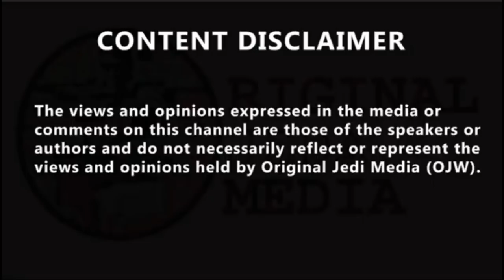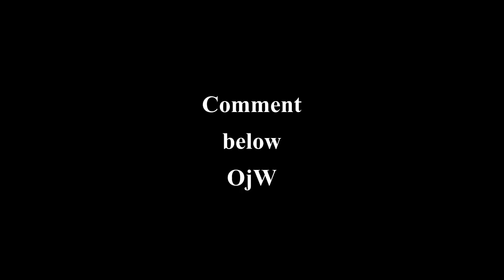Caller gives shocking answer over ease of getting house party invite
One caller has told the show it would be the matter of just a phone call to get an invite to a house party this weekend, even though the Lurgii-19 rules forbid it. With the news those caught attending parties where there are more than 15 people present could be fined £800 James threw open the phone lines. Michael phoned in and James O'Brien asked the 26-year-old if here were to make a few calls how likely it was he could get himself invited to a party this weekend. "Snap of the fingers," was the caller's swift response. James asked if this meant Priti Patel was right in bringing in the new rules as she was aware of a genuine problem. Branding it a "really good policy to bring in," the caller told that the £800 fine would deter him from attending parties. Home Secretary Priti Patel announced at Thursday's Downing Street press conference that fines of £800 will be handed to people caught at house parties of more than 15 people, doubling after each offence up to a maximum of £6,400 for repeat offenders. James joked "we need a klaxon, this is a decent policy alert from Priti Patel." Recalling New Year's Eve the caller said he didn't go out, but "just chilled with a couple of my friends." Which James pointed out was still not within the law. The caller said, "the amount of parties in New Year's Eve was absolutely ridiculous." Speaking at the Downing Street press briefing the Home Secretary said: "The science is clear: such irresponsible behaviour poses a significant threat to public health. "Not only to those in attendance but to our wonderful police officers who attend these events to shut them down. "As this latest measure demonstrates, we will not stand by while a small number of individuals put others at risk."